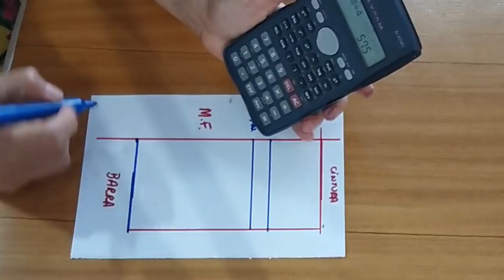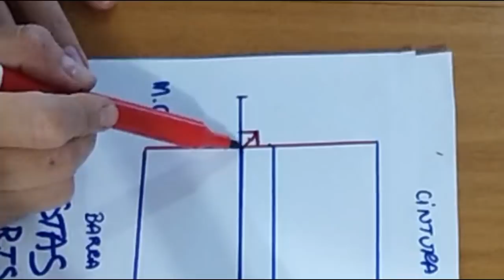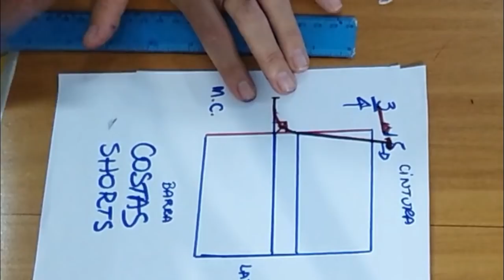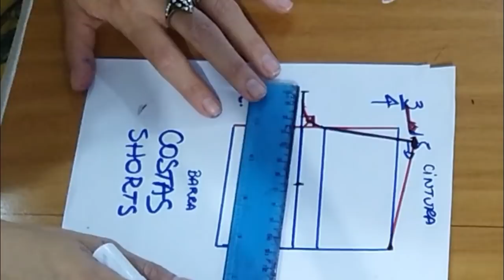SHORTS CLOCHARD MODELAGEM COM CÉLIA ÁVILA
Neste tutorial ensino o passo a passo de como fazer um shorts clochard lindo com amarração com laço na frente que é super tendência para o verão 2019/2020.
A modelagem desse shorts clochard também está dispoível para compra neste
Espero que gostem.
Um abraço,
Célia Ávila

PARTICIPE DA VAKINHA ONLINE PARA A AQUISIÇÃO DE EQUIPAMENTOS DE ESTÚDIO PARA MELHORAR NOSSAS AULAS AO VIVO

PARCEIROS DESTE CANAL